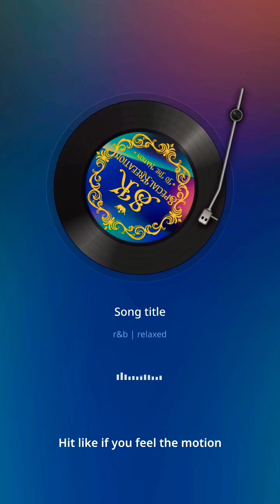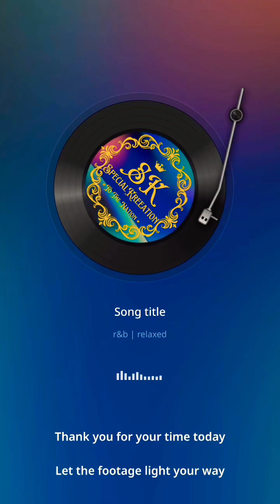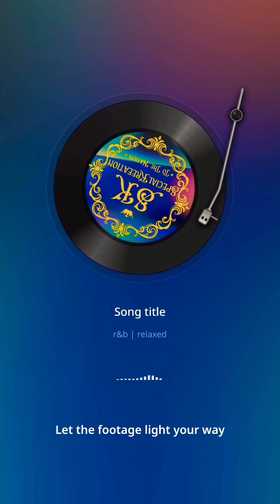New Year, New Vision: A Sneak Peek at the Future of Optics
As we step into the new year, it's the perfect time to explore the exciting developments that will shape the future of optics. In this video, we take a sneak peek at the cutting-edge technologies that are poised to revolutionize the way we see and interact with the world. From advanced optics that are redefining the boundaries of human vision to innovative sight-enhancing solutions, we delve into the latest vision trends that will transform our daily lives. Whether you're a tech enthusiast or simply curious about the future of sight, join us as we uncover the latest advancements in optics and discover how they will impact our daily lives in the years to come, bringing a new year and a new vision to the world of optics.